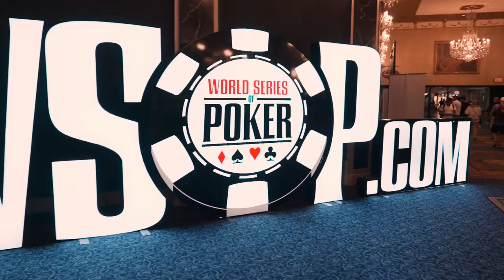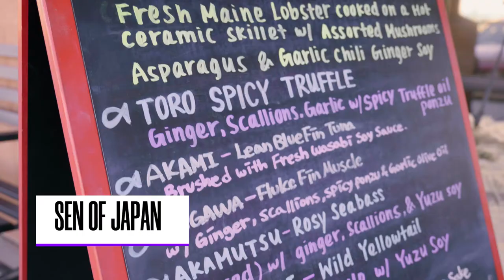Poker Pro Tony Dunst Shows Off His Favorite Vegas Destinations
The World Series of Poker (WSOP) is an annual series of poker tournaments held in Nevada. It’s one of the most prestigious and highly anticipated events in the poker world, attracting professional players and enthusiasts from around the globe.

Tony Dunst, a local poker pro and host of the World Poker Tour, shares some of his must-try spots in Las Vegas. Tune in for Vegas recommendations and a behind-the-scenes look at the World Series of Poker.